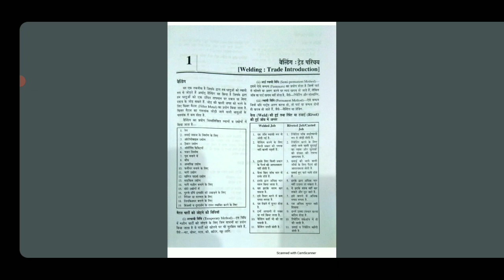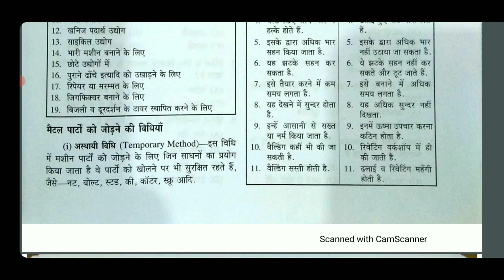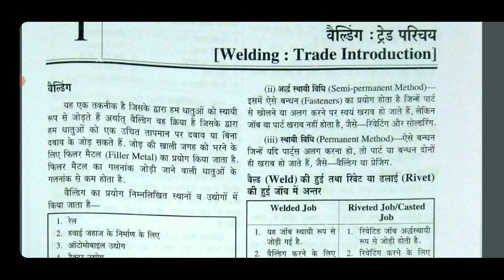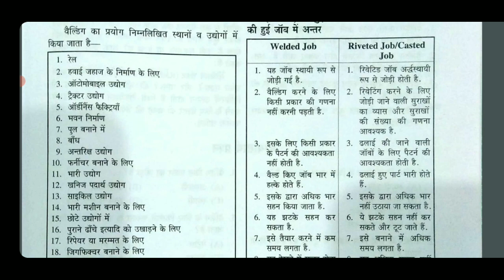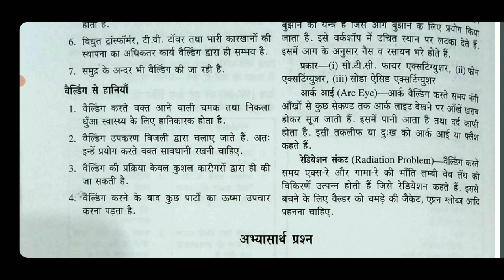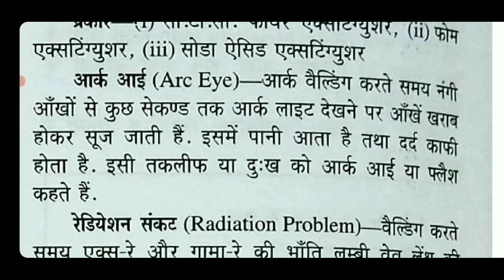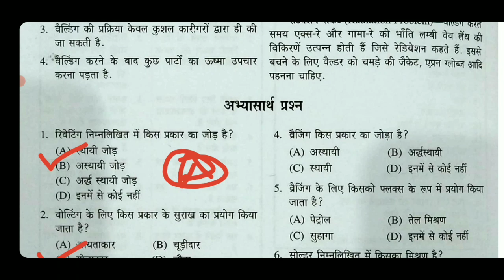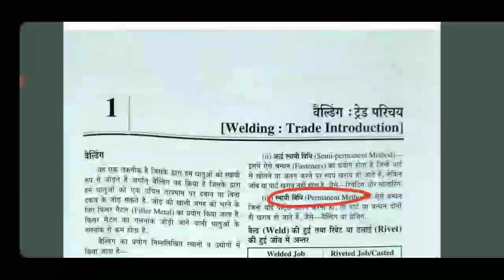Trade welder chapter 01 welding introduction